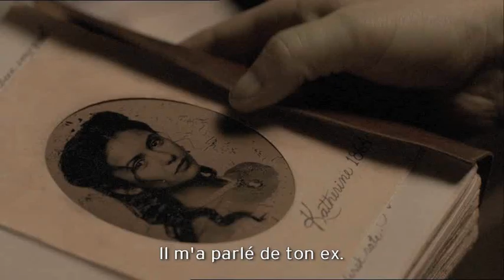Vampire Diaries - interviews des acteurs pour la sortie DVD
Après le tragique accident de voiture qui a tué leurs parents, Elena 17 ans, et son frère Jeremy, 15 ans, vivent désormais à Mystic Falls chez leur tante Jenna. Elena est immédiatement fascinée par Stefan Salvatore un jeune homme mystérieux vivant seul avec son frère, Damon. Elle ne tardera pas à découvrir qu'ils cachent un lourd secret...En DVD et Blu-ray le 1er Avril !